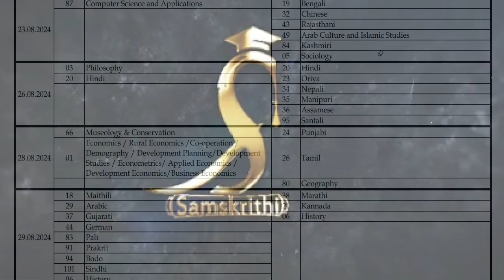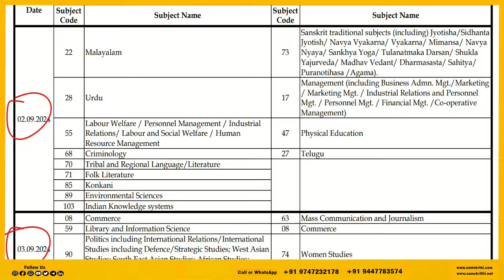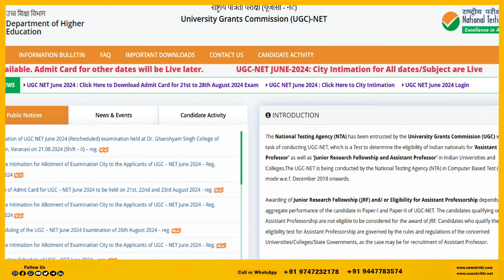Admit Card- Which ones are available now? | UGC NET Re-Exam 27 & 28 Aug :2024 | Economics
Join Our Effective & Affordable Course